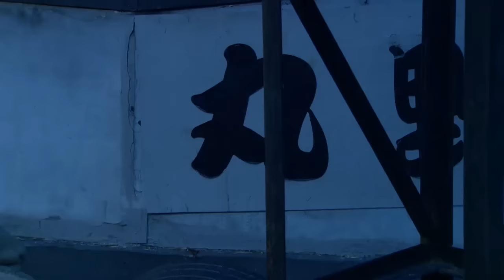【Kung Fu Movie】A Shaolin monk is actually a Kung Fu master and can kill a Japanese samurai instantly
zjrw